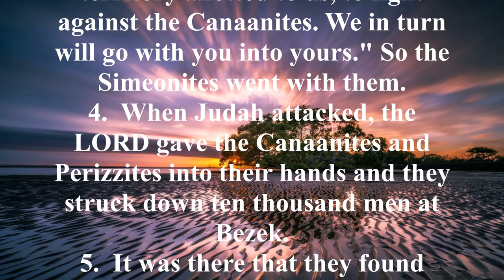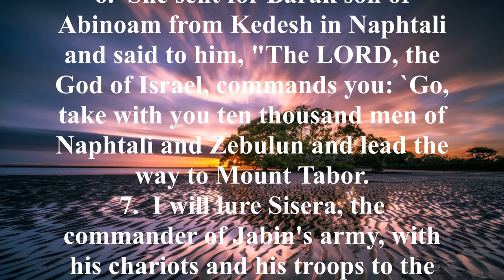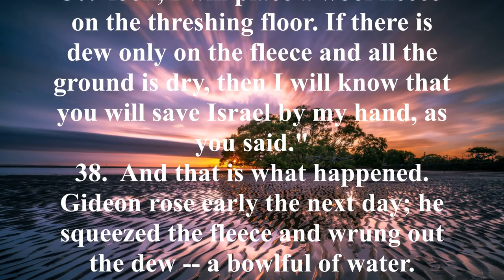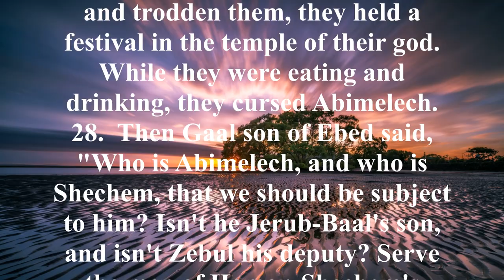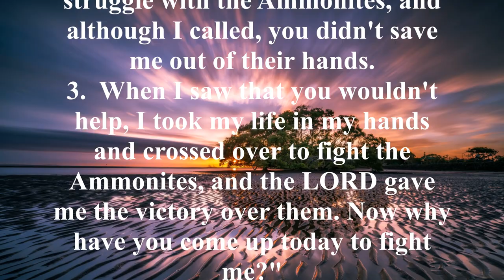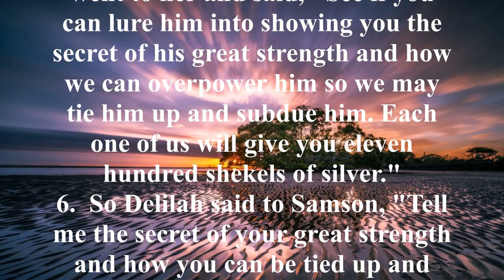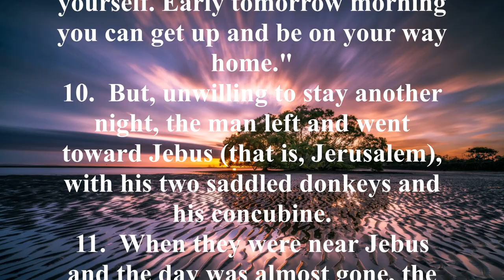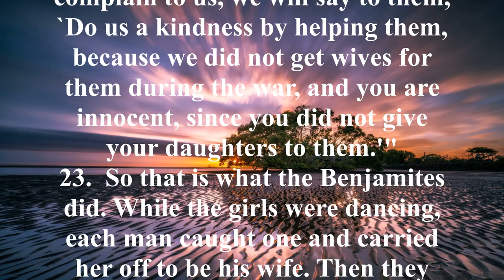NIV 7 [JUDGES] New International Version High Quality [AudioBible with Text]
Key phrase:
Judges 2:16-19, “The Lord raised up judges to rescue them from the hand of the plunderers. 18 When the LORD raised up judges for them, he was with the judges, and as long as the judges lived, the LORD saved them from the hand of their enemies, because they oppressed and afflicted them. 19 But after the judge died, they turned and went more corrupt than their ancestors, going after other gods and serving and bowing down to them, and did not cease from their deeds and their rebellious ways.”

Judges 10:15, "The Israelites said to the Lord, "We have sinned, and you will do to us what seems good to you; but we beseech You; deliver us this day."

Judges 21:25, “At that time there was no king in Israel, so each man did what was right in his own eyes.”

Summary: The book of Judges contains the tragic account of how Jehovah (God) has been ignored by his children year after year and generation after generation. The book of Judges contrasts sadly with the book of Joshua, which records the blessings enjoyed by the Israelites for obeying the command to conquer the Promised Land. In the book of Judges, the Israelites suffered many defeats from their enemies because of their disobedience and idolatry. However, whenever they repented of their sins and called on the name of the Lord, God always extended his arms and welcomed them with love (Judges 2:18). God kept the promise He made to Abraham to protect and bless his descendants through the 15 judges of Israel (Genesis 12:2-3).

After the death of Joshua and the elders with him, the Israelites returned to serving Baal and Ashtaroth. God allowed the Israelites to worship false gods and let them taste the consequences of worshiping them. Then God's people cried out to Jehovah for help. God sends judges to His children to guide them in righteous living. However, as time passed, they would turn their backs on God and return to their sinful lives. However, in order to keep the covenant with Abraham, God saved the Israelites from their enemies for 480 years, the period of the Book of Judges.

Perhaps the best-known judge is Samson, the 12th judge who emerged to guide the Israelites after 40 years of oppression under the ruthless Philistines. He served as a judge of Israel for 20 years, leading God's people and leading them to victory over the Philistines, and he lost his life in the process.